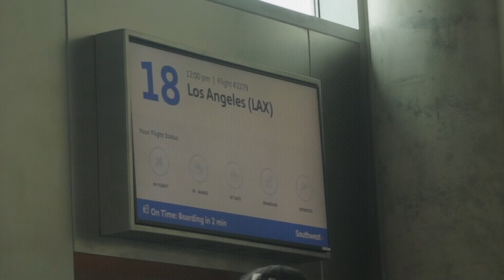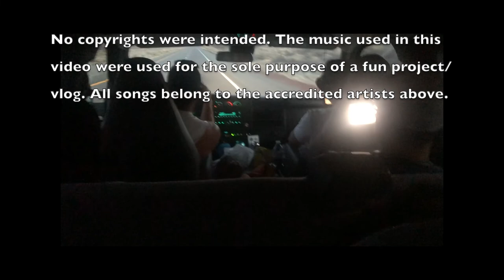Mammoth 2021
Was able to try snowboarding for the first time with great company! Here's a snippet (okay, more than a snippet really) of our week out in Mammoth!